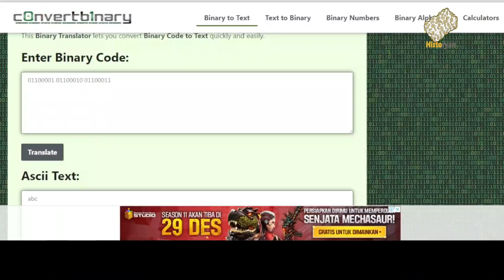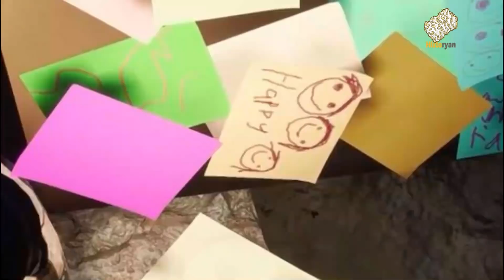4 TEORI MENGEJUTKAN DIBALIK GAME FIVE NIGHT AT FREDDY : SECURITY BREACH (FNAF) - PART 2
Halo Audience,

Scottgames  bersama dengan Steel Wool Games merilis game franchise terbarunya berjudul FIVE NIGHT AT FREDDY'S : SECURITY BREACH (FNAF) yang dirilis pada tanggal 17 Desember 2021.

Yang mengejutkan, game ini tidak seperti series FNAF sebelumnya, seakan game ini memiliki konsep open-world bertemu dengan survival horror.
game ini bertempat pada sebuah pusat hiburan baru bernama Mega Pizzaplex.

Rupanya,belum sebulan game ini berlansung, sudah ada sebuah kejanggalan yang bisa kita jadikan sebuah teori didalamnya.
Tentu saja,teori ini adalah bukan hasil tebak semata, namun dari hasil pada refrensi game-game series sebelumnya.

Pada video berjudul 4 TEORI MENGEJUTKAN DIBALIK GAME FIVE NIGHT AT FREDDY'S : SECURITY BREACH (FNAF) - PART 2 ini akan membahas tentang :

1. Vanessa adalah Vanny, tapi.
2. Monty anti Camera dan arti Tragedy Mask.
3. keluarga Afton dan catatan binary.
4. Teori koran Missing Child dan mainan arcade Mega Pizzaplex.

Inspired video by :

FusionZgamer